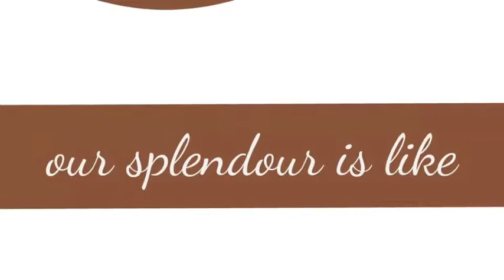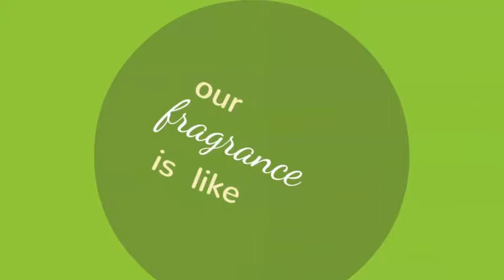Shepherds Place Faith Confession Voice.m4v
Animation of the Blessing we confess on Shepherd's Place & all who form a part of it: her members, partners & friends. Hosea 14: 5-7
Animation is created by a member of the Explorer club, Kelly